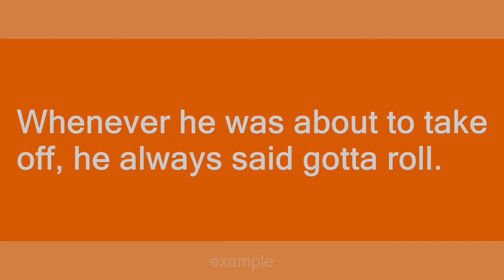gotta roll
Slang flashcards: